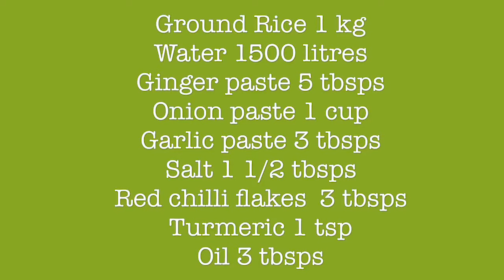Eid special Red chilli Nunor bora / লাল মরিচের নুনের বড়া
Red chilli Nunor bora / লাল মরিচের নুনের বড়া

Ground Rice 1 kg
Water 1500 litres
Ginger paste 5 tbsps
Onion paste 1 cup
Garlic paste 3 tbsps
Salt 1 1/2 tbsps
Red chilli flakes  3 tbsps

In a pan add ginger-garlic -onion paste, turmeric, chilli flakes, oil and salt in a pan. Add water and boil for 5 minutes. Add rice flour.  Mix it well till water is dry. Turn the heat off and cover it. Keep it till 1/2 an hour. Once it’s cool, mix it well to make soft dough.

Make medium thick roti. Make any shapes you want. Fry in deep oil.

For storage — on a big tray dust some flour, then put the shaped pittas separately. Keep in deep fridge for 10 minutes. Take out from tray And put those in a storage bag and keep in the  deep fridge for months.

Music credit to splice app .